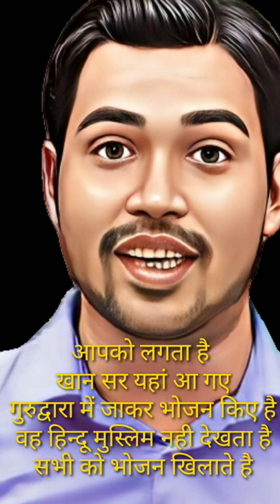खान सर/ खान सर कैसे आगे बढ़े/khan sir motivational /group d motivation khan sir speech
खान सर के वीडियो.